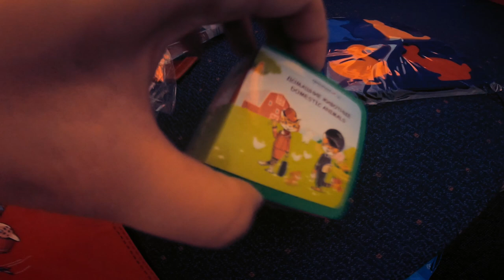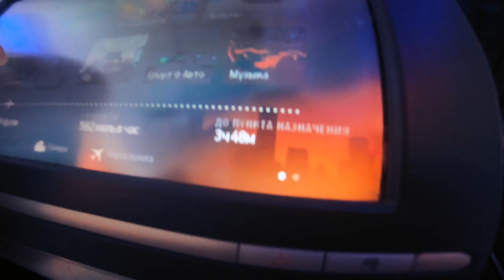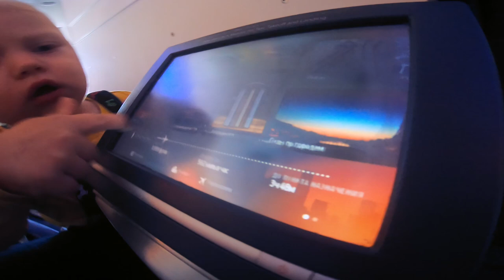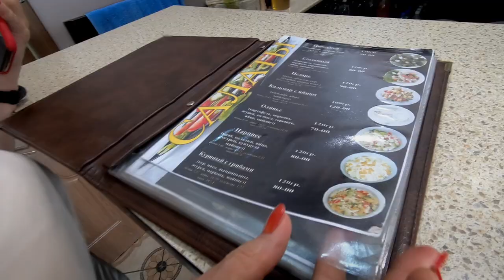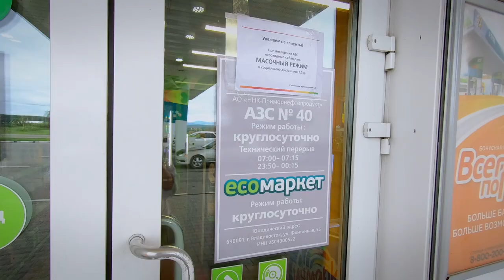Как Путешествовать С ДЕТЬМИ легко (Самолёт. Машина. Дорога. Ребенок)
ЭКСПРЕСС СОДЕРЖАНИЕ:

00:00 кратко повествую что видео об путешествии с ребенком через всю страну
01:47 что важно учесть в путешествии с ребенком на самолете
02:23 что берем с собой в дорожный чемоданчик или ручную кладь самолета для ребенка
06:52 самый афигенный рюкзак для поездки с ребенком в отпуск
07:40 правила безопасности на борту самолета для пассажиров с детьми
08:25 как вымутить комфортные места в авиапутешествии с ребенком
09:58 про развлечения ребенка в полете
12:20 про детское питание на бору самолета
13:14 про гигиену ребенка в самолете
14:10 что делать с коляской во время полета до и после него
14:44 багажное место в самолете для ребенка
15:30 собираемся в пятнадцатичасовое автопутешествие с ребенком
16:10 важные составляющие успешного автопутешествия с детьми
16:32 подходящее автокресло для ребенка
17:39 три главных правила успешного автопутешествия с ребенком
18:22 что такое настоящий дорожный дальневосточный туалет
19:49 чем питаться в дорожном путешествии
21:36 этот момент нужно обязательно учитывать в любой автомобильной поездке с ребенком. ОБЯЗАТЕЛЬНО! Ну про развлечения ребенка в пути
24:19 гигиена ребенка в автопутешествии
24:45 третье важное правило автопутешествий
25:10 остановка на ночь в придорожной гостинице

Отпуск с ребенком это что-то с чем-то. уверены многие молодые родители. Мы не исключение, но тяга к приключениям превыше всего. В итоге мы не стали ничего бояться, проверили что детки в чемоданах и погнали на другой конец страны.